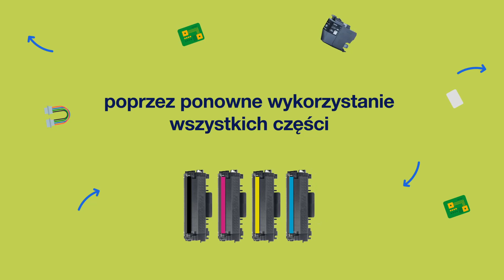Brother Recykling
Brother Recykling: Dowiedz się jak przebiega proces utylizacji zużytych tonerów Brother.